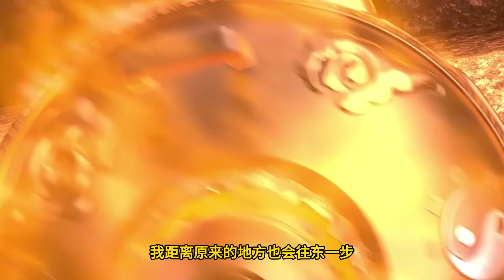Legend of Xianwu EP58 仙武传 第58集